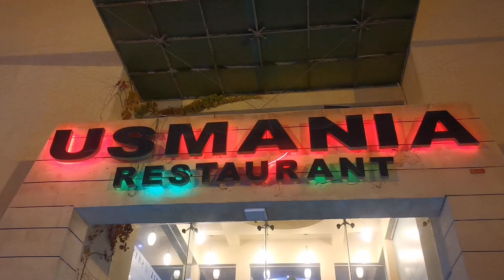Quetta Vlog 4 || Usmania Resturant || Family Dinner